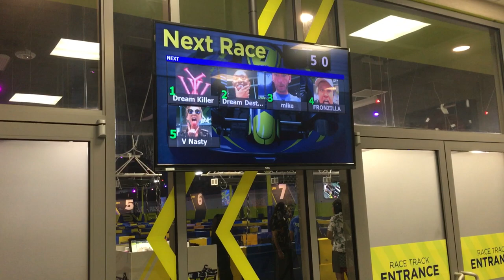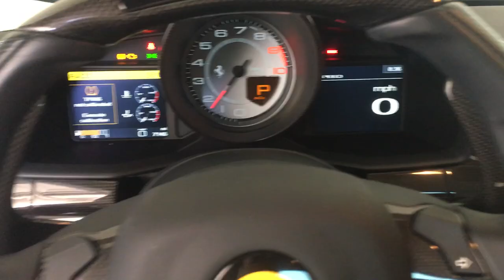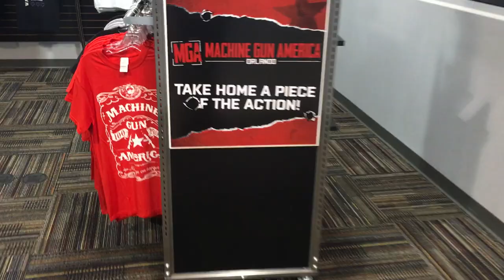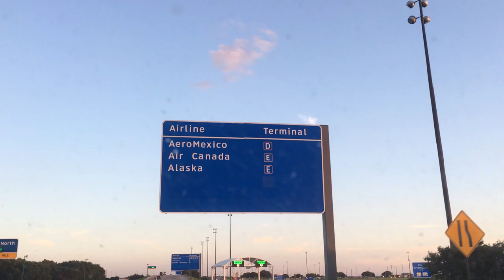MACHINE GUNS & FERRARIS // Episode 3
This is definitely my favorite episode so far. Follow me through my every day family life, shooting machine guns, rippin Ferrari's, adventures at Warped Tour, and everything in between!

UPDATE: Our photo DID go viral, as of right now it has reached over 3.2 million people on Facebook alone, not counting all of the shares on instagram & twitter! Woohoo.

What do you think of my new weekly Vlog series?